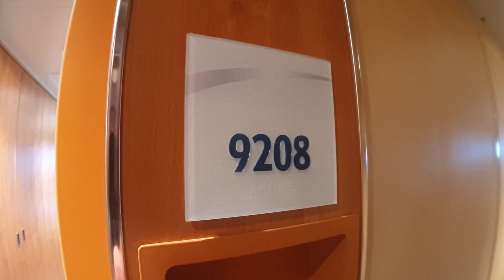Carnival Horizon Cabin 9208 Category 8D - Balcony Stateroom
Give it a thumbs up or post a comment.